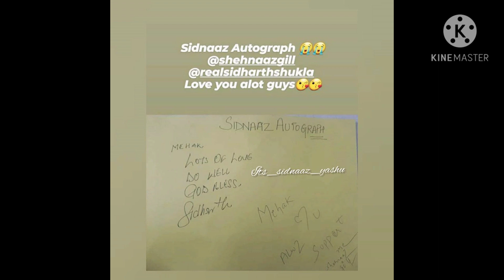Sidharth aur Shehnaaz ko Dekh Kar fan hui emotional,rote Dekh chup karaya Sidharth ne